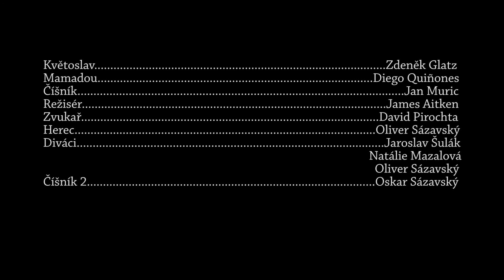James Aitken | Reklama | 2016 | SŠUM | Klauzura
Reklama na SŠUM
Klauzura 2k16